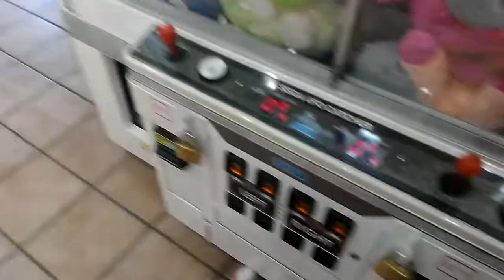JOURNEY TO THE SEGA UFO CATCHER EPISODE 32 EASY WIN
THIS WAS FILMED SEVERAL DAYS AGO AT MY LOCAL FLYING J IM PLAYIN THE SEGA UFO CATCHER I HOPE YOU ENJOY